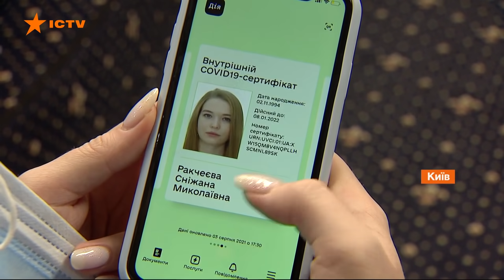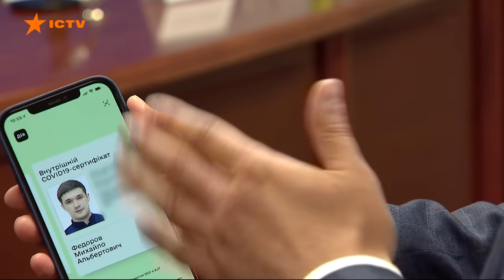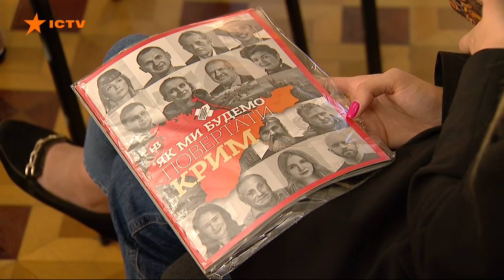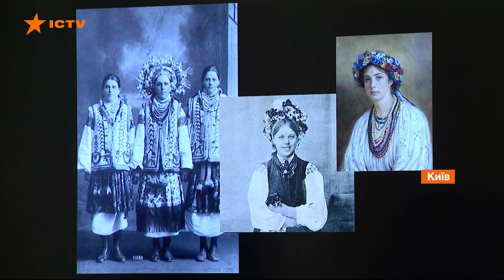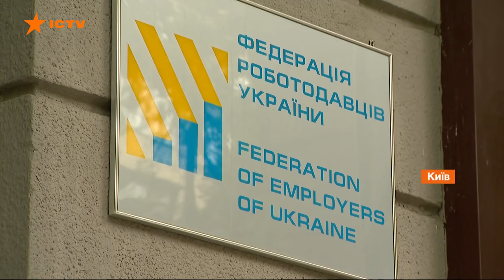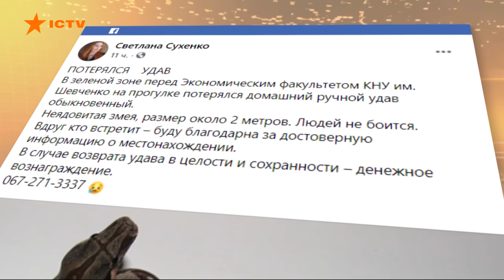Факти ICTV - Випуск 15:45 (20.08.2021)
Факти ICTV – останні новини України та світу на 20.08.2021. У новому випуску програми Факти ICTV дивіться: у 30 дітей з табору Молода гвардія підтвердили штам коронавірусу Дельта; афганці тікають від талібану через аеропорт і ризикують життям; в Києві друга репетиція параду до Дня Незалежності України; Ангела Меркель з офіційним візитом у Москві; у Херсоні впав найвищий флагшток в області.